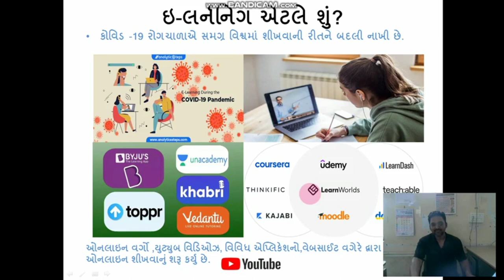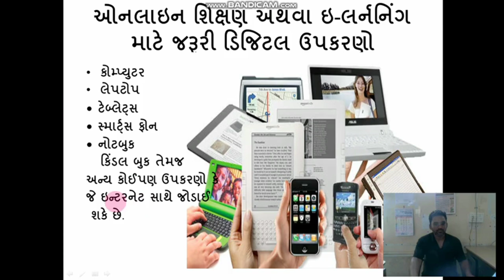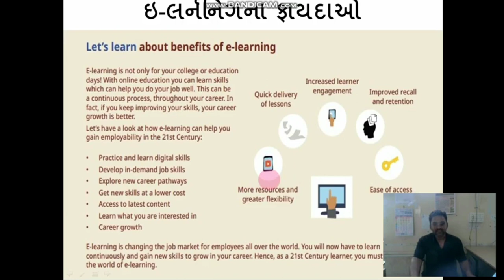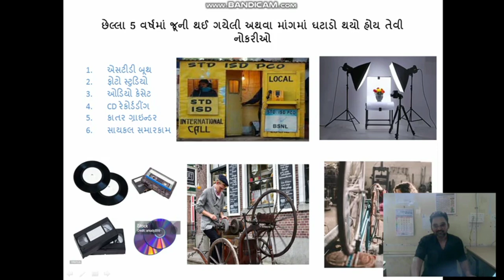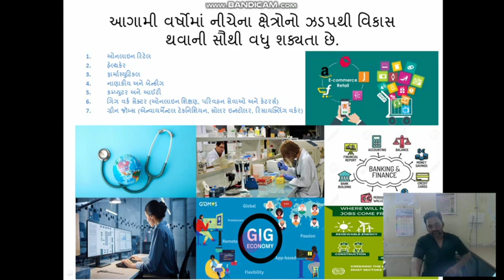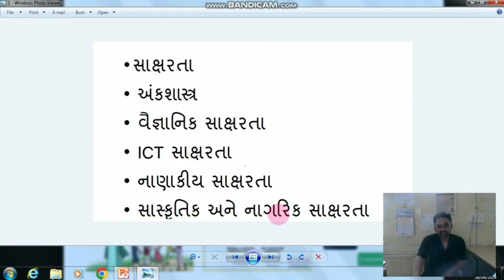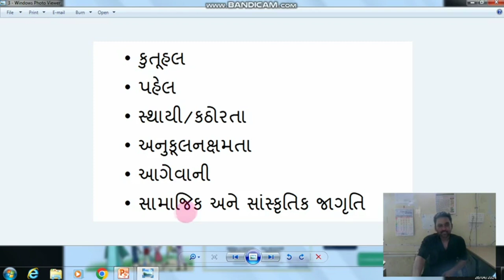ઈ-લર્નીગ અને પોસ્ટ કોવીડ નવી જોબ અને તેનાં ઉભરતા નવા સેક્ટર